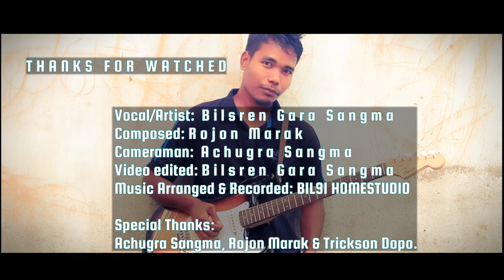Rasong Jisuna || Official Music Video || Garo Gospel Song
Song: Rasong Jisuna
Vocal/Artist: Bilsren Gara Sangma
Writer: Rojon Marak
Recorded: Bilsren Sangma (BIL91 HomeStudio)

Camera Man: Achugra Sangma
Video Edited: Bilsren Gara Sangma

©BIL91 Music2021

Special Thanks:
@Achugra Sangma
@Rojon Marak
@Trickson Sangma